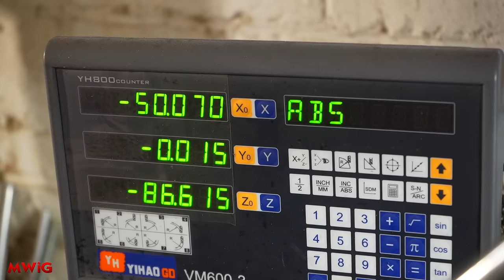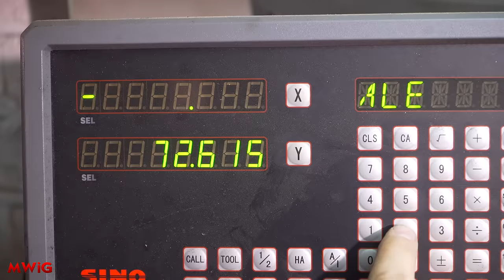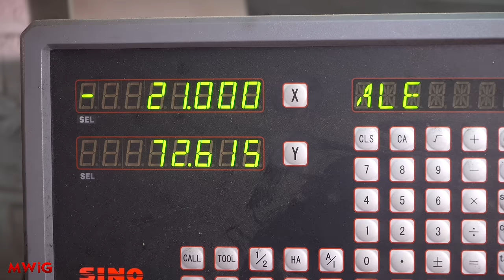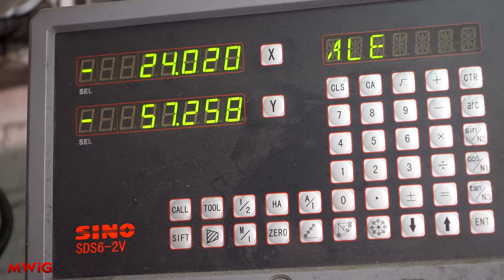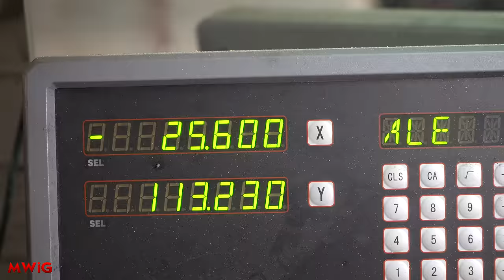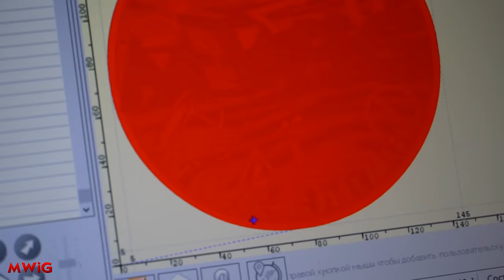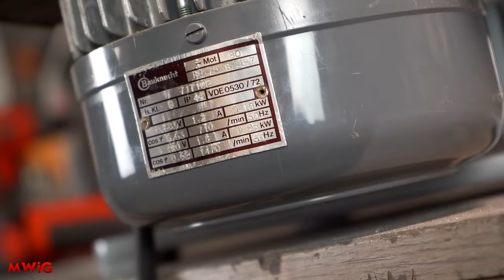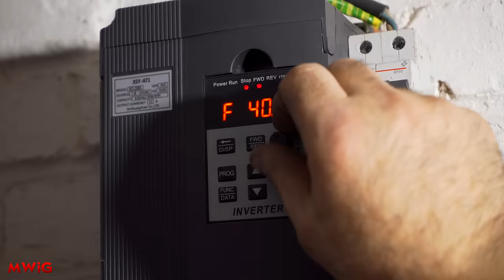Making small wheel belt grinder - Small Wheel attachment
Hello, friends.

This time I decided to postpone large projects and start making a machine that I really need in the workshop.
In this video, I will share with you the process of making a small, narrow profile belt sander that can be used to contour metal with different diameters.
As many of you have already seen, some time ago I already made a large multifunctional belt grinder, but for more precise processing I needed a Small Wheel attachment belt grinder.
With this machine I can make knives and even a Katana sword, which I have wanted to make for a very long time.

Share your opinion, how do you like this approach? And what would you do if you had such a machine at home?

Meanwhileinthegarage